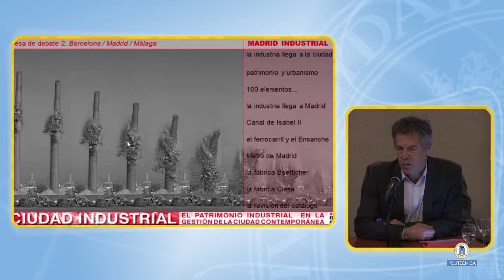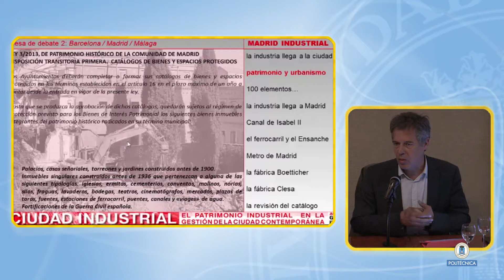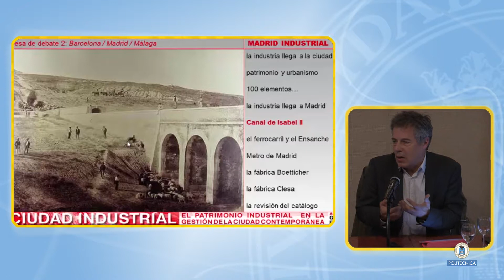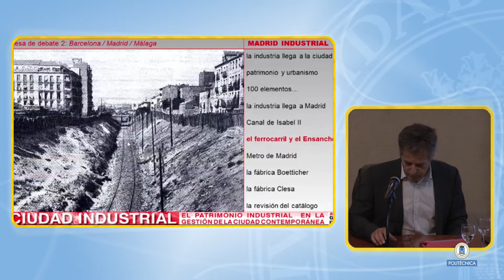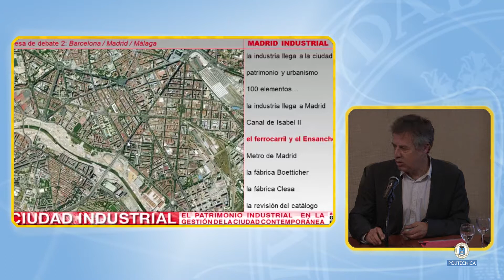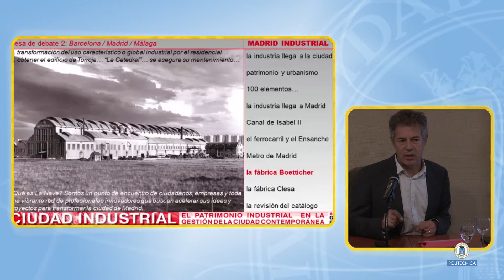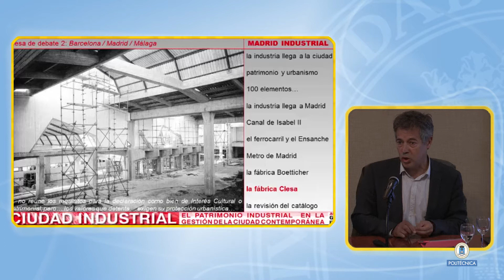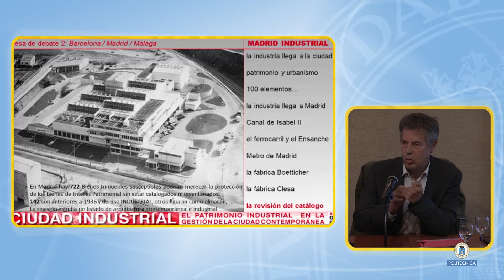PATRIMONIO 26/37 El aptrimonio industrial en la gestión de la ciudad contemporánea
Vídeo producido por el Gabinete de Tele-Educación de la Universidad Politécnica de Madrid v SEMINARIO internacional de patrimonio industrial

ciudad industrial/ industrial city

18 al 20 de Abril de 2018

Aula de Gestión e Intervención sobre el Patrimonio Cultural de la Arquitectura y la Industria

G + I _ P A I

Promoción:

Escuelas Técnicas Superiores de Arquitectura e Ingeniería Industrial/ Universidad Politécnica de Madrid UPM, Fundación ACS, Instituto de Patrimonio Cultural de España IPCE/ Ministerio de Educación, Culturay Deporte.

Colaboración:

Museo Nacional de Ciencia y Tecnología, Museo Nacional del Ferrocarril, Comunidad de Madrid, Ayuntamiento de Madrid, Grupo de investigación ProLab/ UPM, Sociedad Española para la Defensa del Patrimonio Geológico y Minero, Arquitectura Viva/AV, Agrupació d'Arquitectes per a la Defensa i la Intervenció en el Patrimoni Arquitectònic, Fundación DoCoMoMo Ibérico,TICCIH eINCUNA.